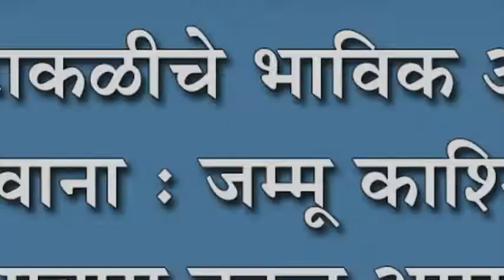सैनिक टाकळीचे भाविक अमरनाथ यात्रेला रवाना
सैनिक टाकळीचे भाविक अमरनाथ यात्रेला रवाना : जम्मू काश्मिरमधील खडतर प्रवास करुन अमरनाथांचे घेणार दर्शन